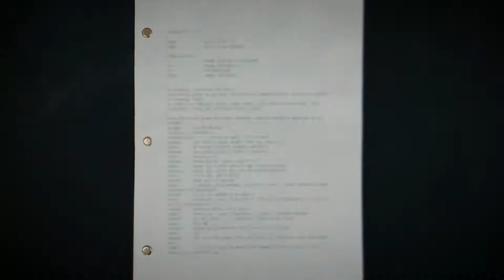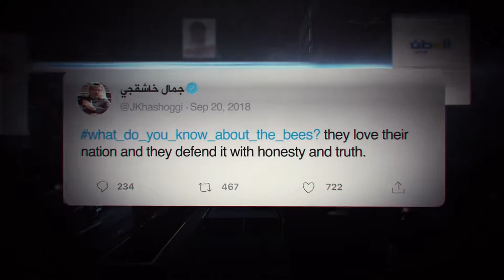The Dissident - Trailer (2020)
The official trailer for the documentary "The Dissident"

"When Washington Post journalist Jamal Khashoggi disappears in Istanbul, his fiancée and dissidents around the world piece together the clues to a murder and expose a global cover up."

Director: Bryan Fogel
Writers: Bryan Fogel, Mark Monroe
Stars: Omar Abdulaziz, Fahrettin Altun, John O. Brennan
Genre:  Documentary, Crime, Thriller